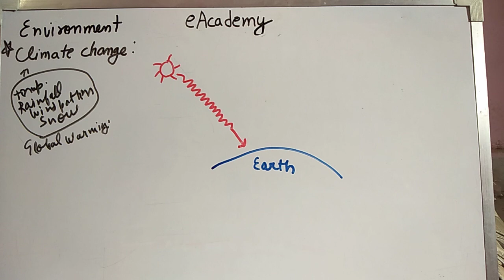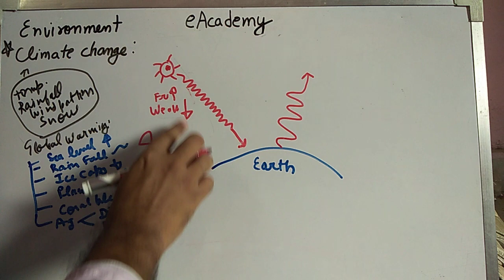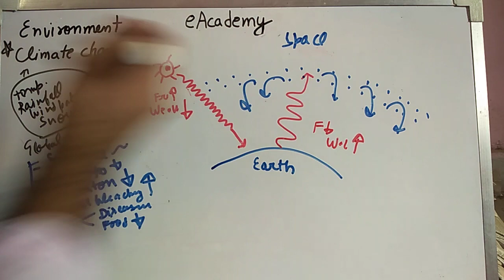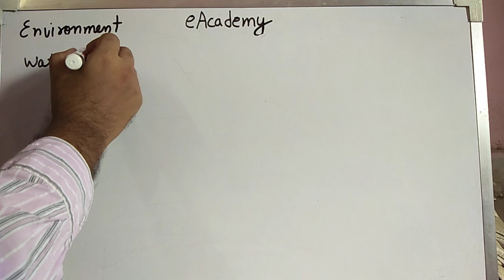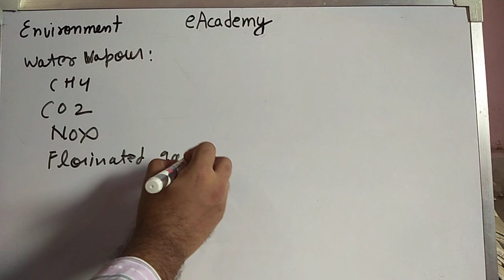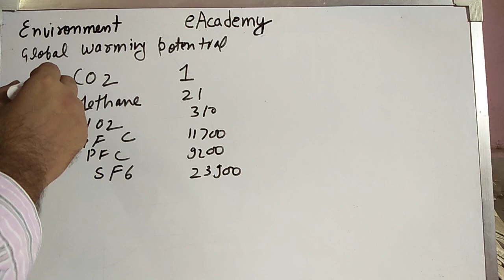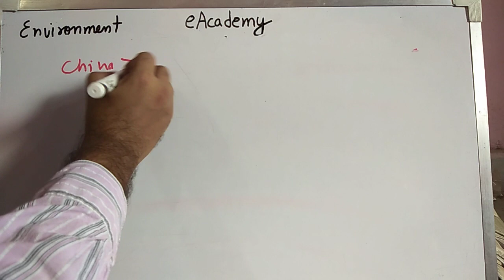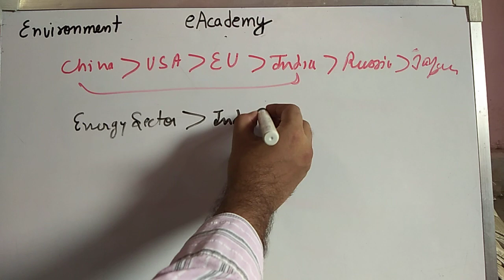Climate change /global warming